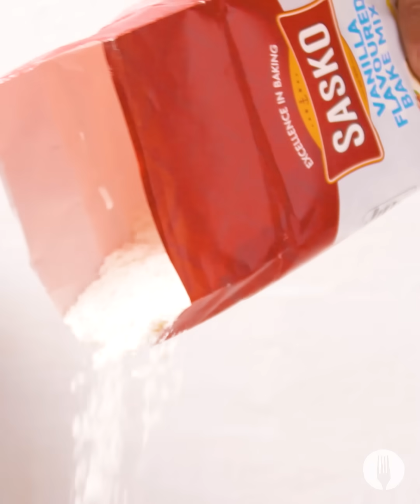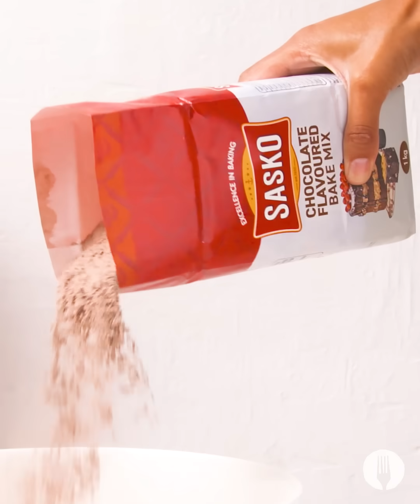All-Time Favourite SASKO Bakes with Foodies SA